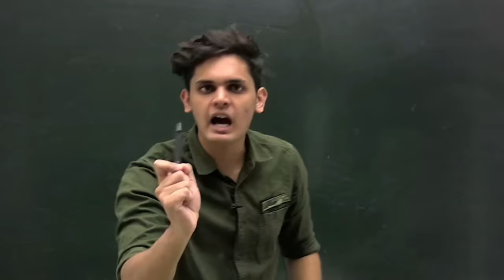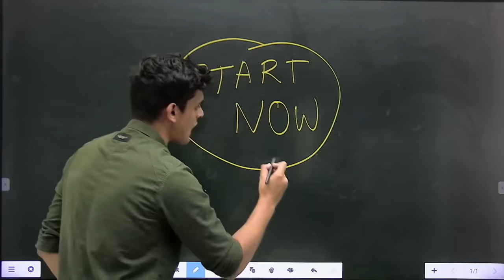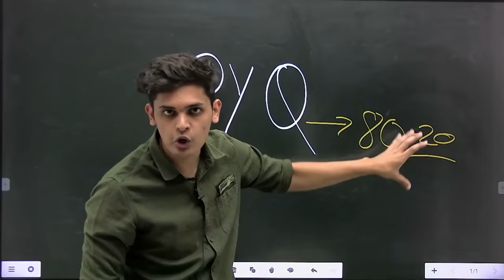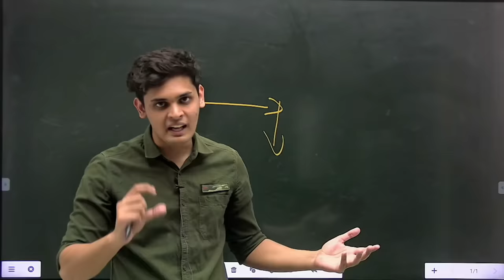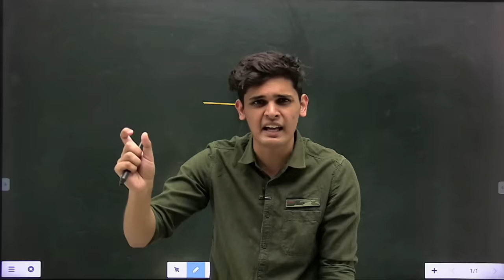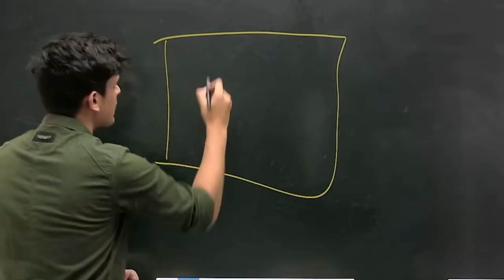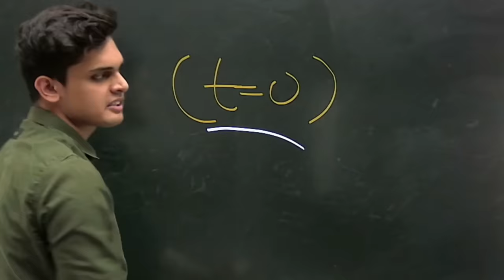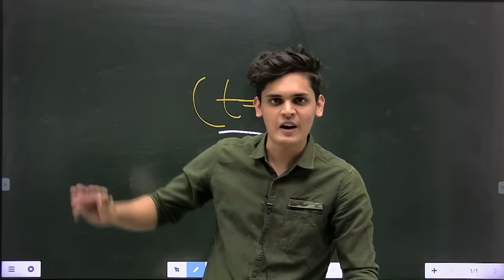Most PRACTICAL way to score 95+ In any exam🔥| Must watch for every student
DOWNLOAD KUKUFM